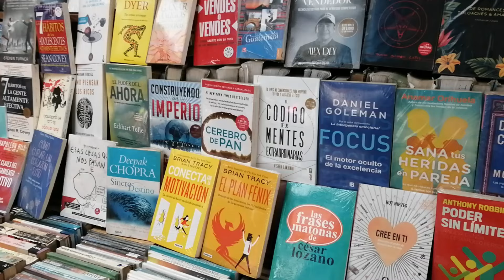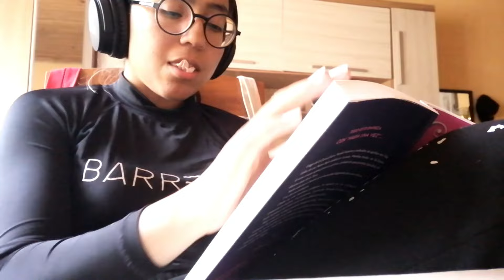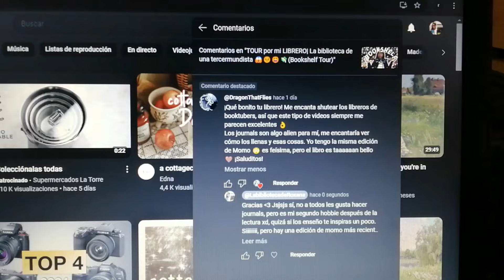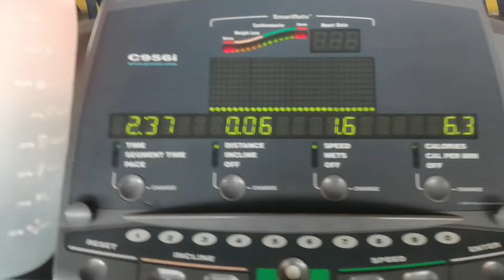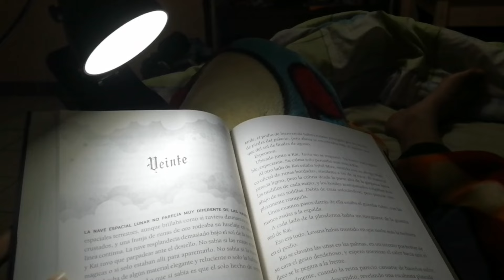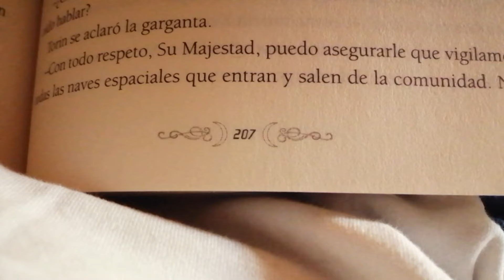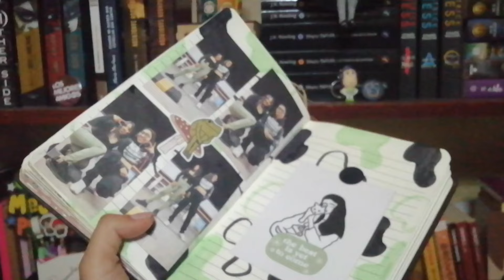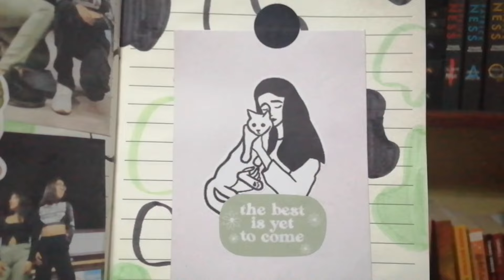El arte de retomar la lectura🌸🐝🌺🌼(¿Y mi vida?)| Blog de lectura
Ojalá compres libros y te guste tu lectura actual.